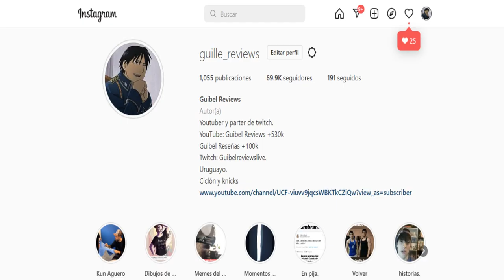LOS PERSONAJES MAS ROTOS DE LA HISTORIA DEL ANIME